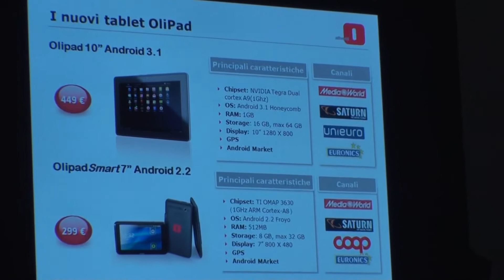Olivetti Presentazione Olipad 110 e 7